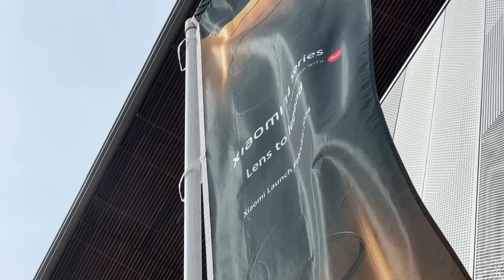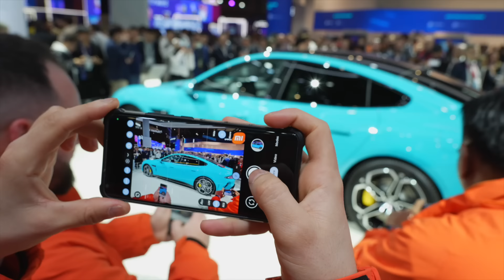Xiaomi Explorers Barcelona Tour 2024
The XiaomiExplorers Barcelona Tour was absolutely memorable! From XiaomiLaunch to MWC24, revisit all the exciting moments of them witnessing the future of Xiaomi's tech.